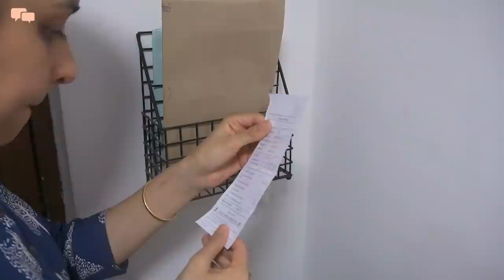10 TIPS FOR ENTRYWAY ORGANIZATION | Entryway Decorating Ideas 2021| Entryway Makeover & Wall decor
Sharing some entryway organization and decor ideas with you all in today's video. Also sharing some organization steps to make your entryway organization effective, easy and long lasting. To make it cost effective, I have created few DIY organizers aswell.
Entryway is the first and the last space of the house that leaves an impact. So spending some time in organizing and decorating this zone of your house is worth the effort.

Cheers,
Swati!

►PRODUCTS SHOWCASED:
Shoe Rack
Drawer Tray
Acrylic White Paint
Scented Candle Jars
Ikea Frame
Tea Light Candle
Sea Shells
Money Plant
Candle Bottle
Key & Wallet Box - Local Purchase (Similar item
Jute Basket
Jute Mat
Borosil Thermos with Glass
Magazine holder - Local Purchase (Similar item
Similar Macrame Plant Hanger
Sanitizer Case - Local Purchase (Similar item

► MUSIC
Youtube Library

► FILMED & EDITED
By Swati